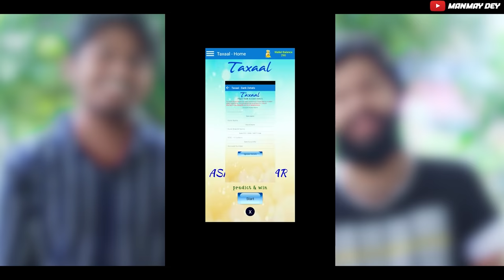Chitkara || ଚିତ୍କାର || odia short film || manmay dey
As everybody knows that RAPE cases are increasing day by day in our country and rapist are became fearless as  they knew that if they have political power or money power, no one is going to catch them. Whole world is responsible for that👍🏼.
 Is Our society growing???
 Beti bachao beti padhao is became rapist bachao beti jalao🔥..
Say no to rape and hang the rapist 🙏🏼

ARTISTS -
   MANMAY DEY
   SAHAB MOHAMMED
   AMRUTANSHU
   ANANYA PARIDA
   ADYASHA DAS
   SUBHASIS PAUL
   SUSHREE SANGITA
   SOUMYAJIT BARIK
   ROSHAN DHAL
   AUROVINDA

DOP & EDIT -
   AMRU BHAI

    SWADHIN
    MOHAPATRA FAMILY
    MD FAMILY
    SK SAMSUDDIN